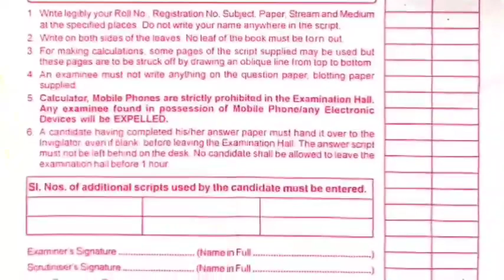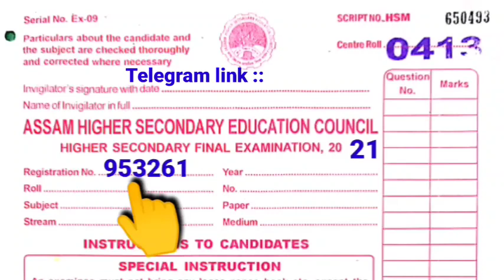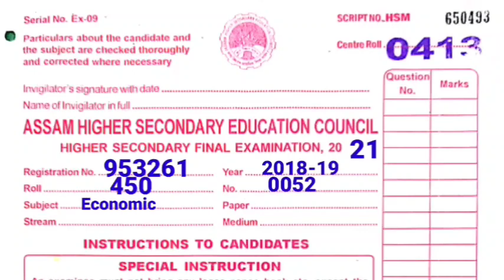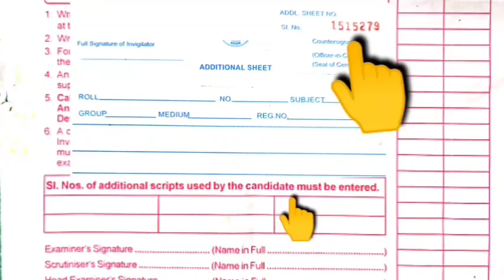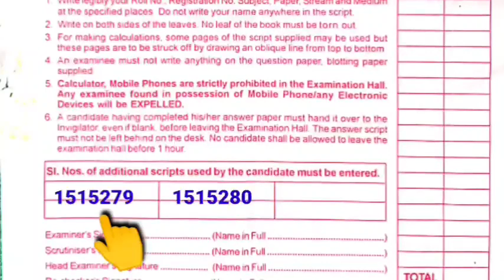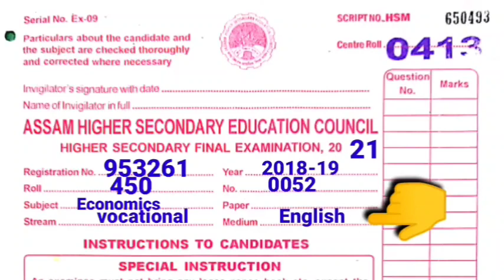How to fill up front page of H.S.2nd year final examination Answer script-2021.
educareassam HSanswerScript অসমীয়াত In this video how to fill up the
front page of HS final exam's Answer script ' is explained  with explanation in assamese which may be helpful for HS. final examination candidates.

/youtu.be/DOx4HdsP-d4

How to read Effectively( পঢ়াশুনা কেনেকৈ